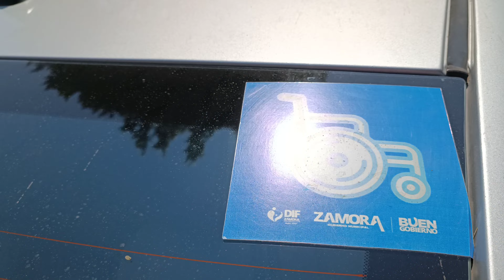Así luce la Plaza Principal de Tangancicuaro durante el mes de mayo